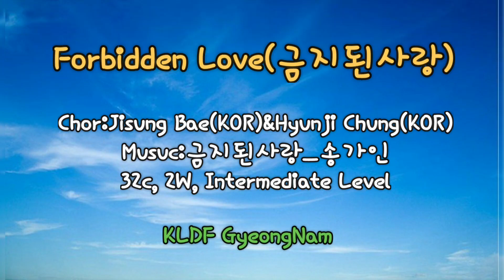금지된사랑/Forbidden Love/송가인신곡/라인댄스